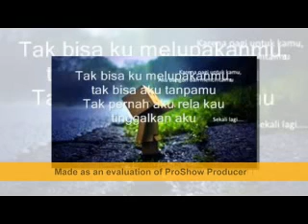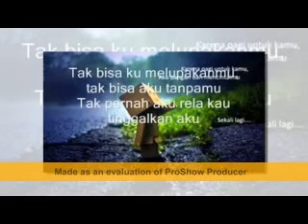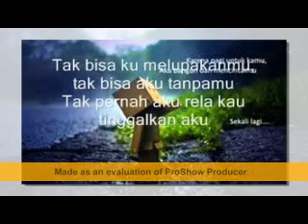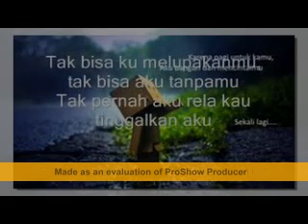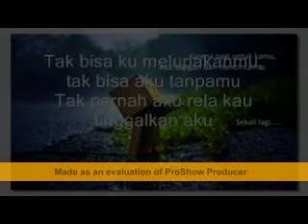Dimana Hatimu Dugem House Remix